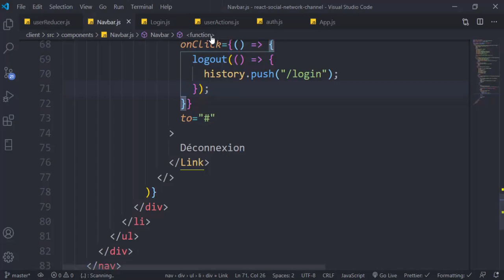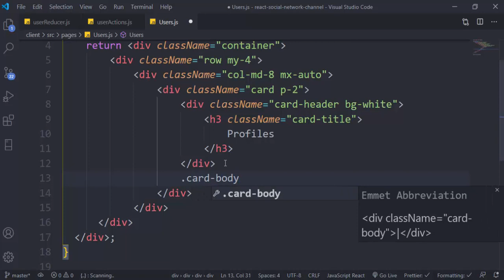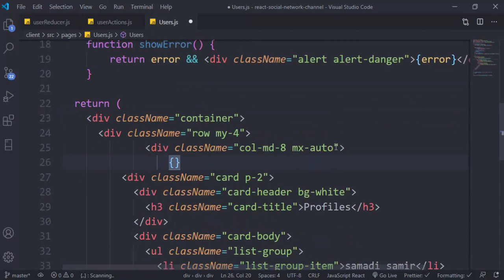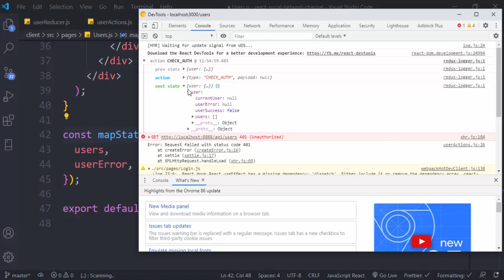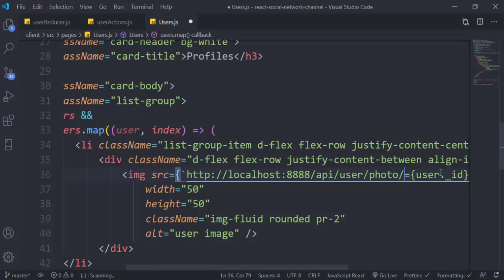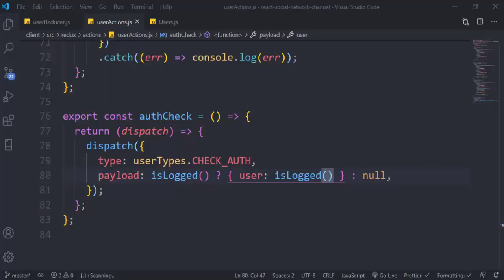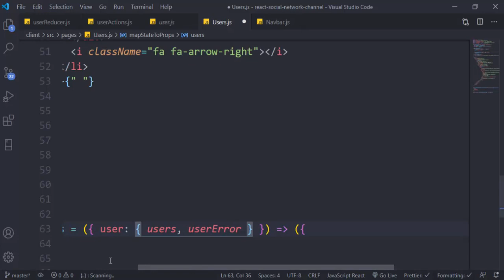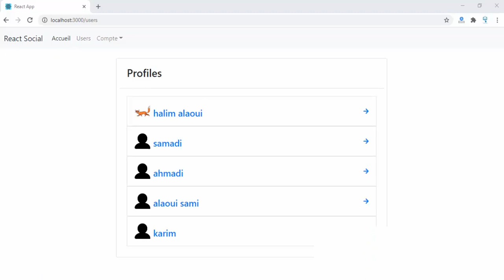mern stack darija social network (frontend - display all users)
قناة البرمجة يالدارجة تقدم دروس متنوعة فمختلف لغات البرمجة بالدارجة المغربية مجانا للجميع مع تحميل الكود سورس
مجانا دروس في html دروس في css دروس في php دروس في javascript  دروس في laravel دروس في codeigniter دروس في symfony دروس في أندرويد تعلم برمجة التطبيقات على منصة android وقم بنشر تطبيقاتك على google play تعلم برمجة الألعاب باستعمال unity ونشرها على ios تعلم إنشاء موقعك الخاص تعلم bootstrap 4 تعلم materialize css جميع لغات البرمجة متوفرة في القناة مجانا للجميع اشترك في القناة.

mern stack darija
javascript darija,
php darija,
python darija,
laravel  darija,
codeigniter darija,
symfony darija,
android darija,
java darija,
html darija,
css darija,
vuejs darija,
reactjs darija,
angular darija,
python darija